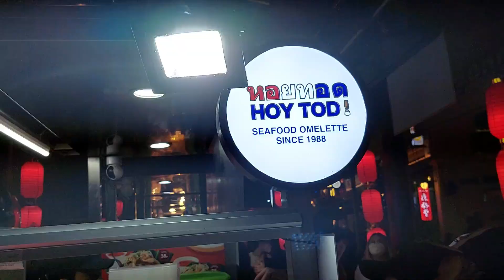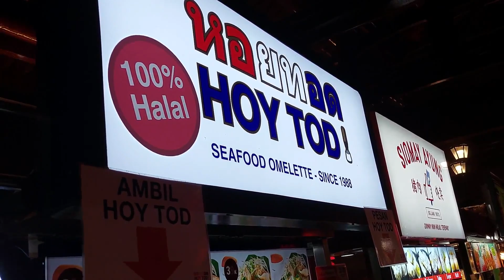Omset 19,5 Juta Perhari !! Jualan ini Cuma Modal Telur Dan Toge Yang Banyak Langsung Rame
- ide usaha dari youtube
Omset Tebus 19,5 Juta Perhari !! Jualan ini Cuma Modal Telur Dan Toge Yang Banyak
Lokasi : PIK Pancoran

Terima Kasih..